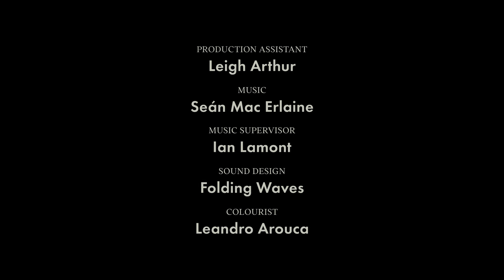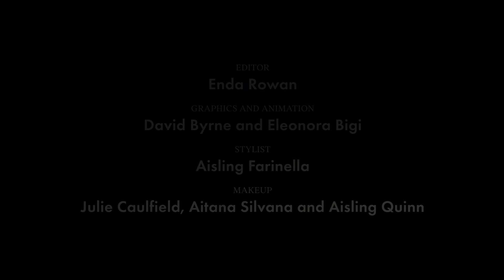Glanmore Sonnets I - Read by Jeanne Nicole Ní Áinle | Postcards from Heaney Country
Clip of 'Glanmore Sonnets' with Jeanne Nicole Ní Áinle, from the short film Postcards from Heaney Country. Created by bigO Media, the film features readings of four of Seamus Heaney’s poems. It was jointly commissioned and funded by the Department of Foreign Affairs and the National Library of Ireland (NLI).

In keeping with the title of the NLI’s exhibition Seamus Heaney: Listen Now Again, the poems are recorded in unexpected settings, enabling audiences to hear and visualise the poems in new ways.